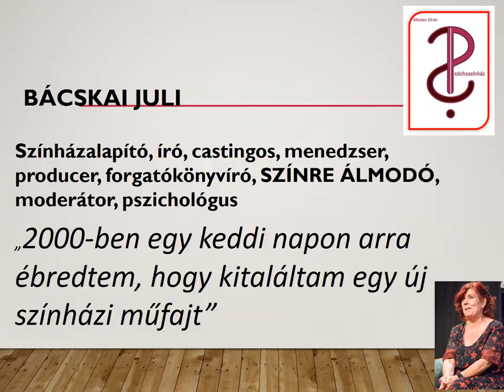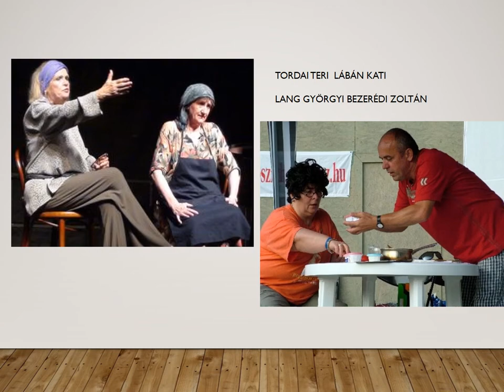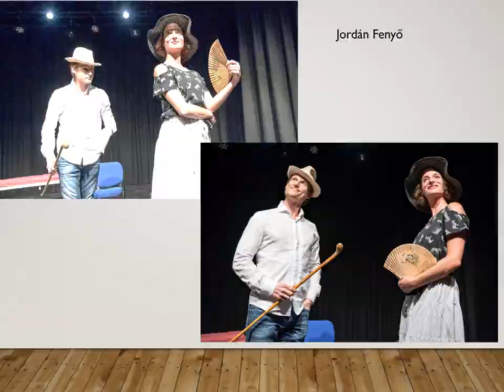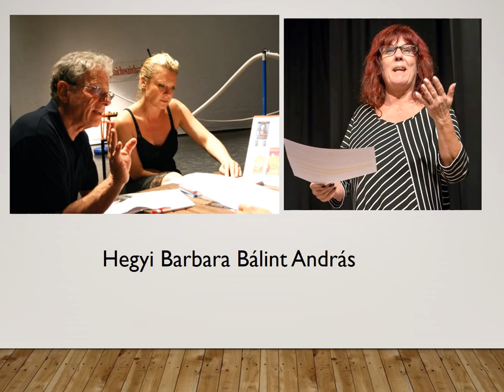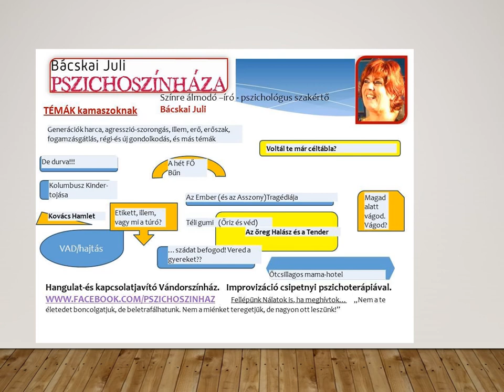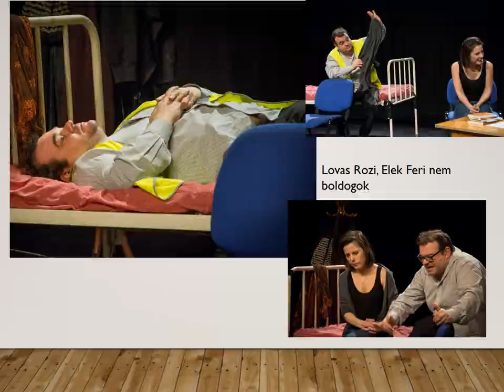Bácskai Juli PSzichoszínháza Az első 20 évad összefoglalója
A nézők nevetnek, meghatódnak, csodálkoznak, és még másnap is erről beszélgetnek! Színházalapító, író - színre álmodó, castingos, kellékes, titkár, Igazgató, menedzser, producer, Pszichológus – szakértő Bácskai Juli
A SZÍNÉSZ elég szabad ahhoz, hogy önálló alkotóként élje át a Pszichoszínház minden előadását, de elég ötletet kap ahhoz, hogy ne legyen bizonytalan. A NÉZŐ is megszólalhat.  Nézed, mintha nem Rólad szólna, pedig DE.   Mottó: „Nem a te életedet boncolgatjuk, de beletrafálhatunk. Nem a miénket teregetjük, de nagyon ott leszünk!”       Interaktív? Nem hívjuk fel színpadra a nézőket (arra tartjuk a profi színészeket), de beszélgetünk a közönséggel.

Az első 21 évadban 365 előadáson a Pszichoszínházban velünk játszott 150 + SZÍNÉSZ:
Balog Judit Bíró Kriszta Bognár Anna Bohoczki Sára Botos Éva Bozó Andrea Börcsök Enikő Czakó Julianna Csákányi Eszter Cseke Katinka Egri Márta Esztergályos Cecília                     Fullajtár Andrea Für Anikó Fodor Annamária Gryllus Dorka Györgyi Anna Hegyi Barbara  Hullan Zsuzsa Jancsó Dóra Jordán Adél Kakasy Dóra Kecskés Karina Kiss Eszter            Kovács Patrícia Kútvölgyi Erzsébet Lábán Kati  Lang Györgyi Láng Annamária Lázár Kati Létay Dóra  Lovas Rozi Margitai Ági    Marz Fruzsina Máhr Ági Mérai Katalin   Molnár Piroska Nádasy Erika Nagy Mari Nyakó Juli Ónodi Eszter Pap Vera Parti Nóra Pálfi Kata Pálos Hanna    Pelsőczy Réka Pogány Judit Pokorny Lia Radnay Csilla  Sárosdi Lilla Schell Judit Seres Ildikó Simonfi Adrienn Spolarics Andrea   Stefanovics Angéla Szabó Irén Szalontay Tünde Szamosi Zsófia  Szirbik Bernadett Sztarenki Dóra Takács Kati Takács Nóra Diána Tordai Teri Urbanovits Krisztina       Vándor Éva Xantus Barbara, Závory Andrea

Bálint András Bagi Iván Bercsényi Péter Bezerédi Zoltán Brassai Tóth János                           Chován Gábor Csányi Sándor Csuja Imre Debreczeny Csaba Dénes Viktor Elek Ferenc  Fandl Ferenc Fenyő Iván Fesztbaum Béla Ficzere Béla Fodor Tamás Fritz Attila   Galkó Balázs Gálvölgyi János Gerendás Péter Gyabronka József Haagen Imre   Hannus Zoltán  Haumann Máté Herczeg Tamás Hevér Gábor Huszár Zsolt  Jordán Tamás Józan László     Józsa Imre Kálid Artúr Kálloy Molnár Péter Kamarás Iván Kaszás Gergő Kocsis Gergely Kocsis Pál  Koleszár Bazil Péter Kolovratnik Krisztián Kokics Péter               Koltai Róbert Kovács Lehel   Köleséri Sándor Kulka János Lengyel Tamás Lukáts Andor Márton András Máthé Zsolt Molnár Gusztáv Nagy Ervin Nagy Zsolt Németh Kristóf Pásztor Pál Papp Dániel     Rába Roland Rudolf Péter Rusznák András Simon Zoltán Schlanger András    Scherer Péter Schneider Zoltán Szabados Mihály Szabó Győző             Szabó Simon Szabó Kimmel Tamás Szanitter Dávid Szegedi Dezső Szervét Tibor   Székhelyi József Tamási Zoltán Téri Sándor Tóth András Tóth József Thuróczy Szabolcs Trill Zsolt Varga Zoltán Vass György   Végvári Tamás Wunderlich József Zayzon Zsolt Zámbori Soma, és közbehegedül Bóna János